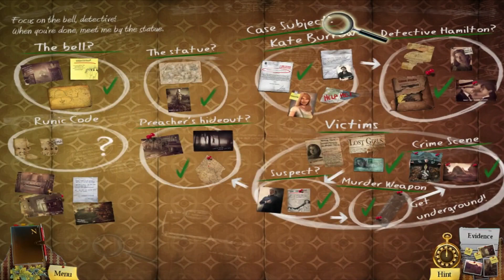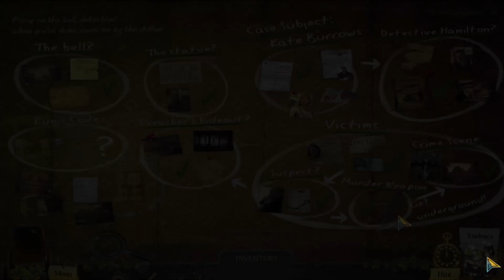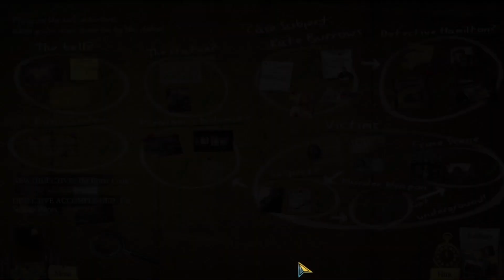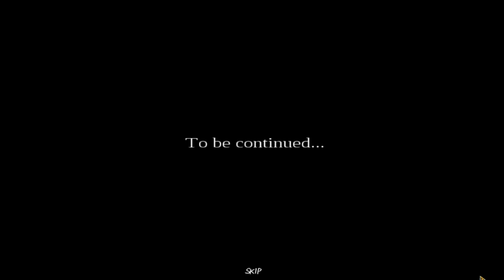Enigmatis: The Ghosts of Maple Creek (Part 4): We solved it!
*Sorry this took too long the holidays got us hard as well as DCPV! Also, we had no achievements popping in the bad take or this so take our word for it, please!

We are back again this time with Enigmatis: The Ghosts of Maple Creek for PlayStation 4, iOS & PC. This will be a full achievement run! Last episode we solved even more puzzles! This episode we finish the main game! All because LWentworth8567 computer set up has gone butt up!